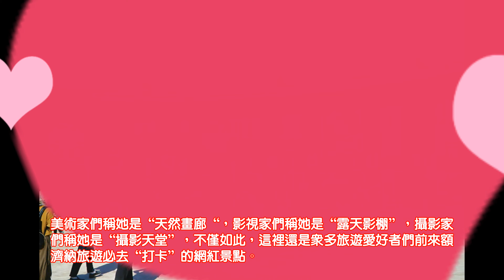中華新聞記者協會參觀額濟納旗黑城弱水胡楊風景區之2